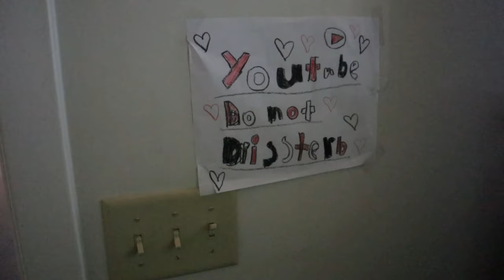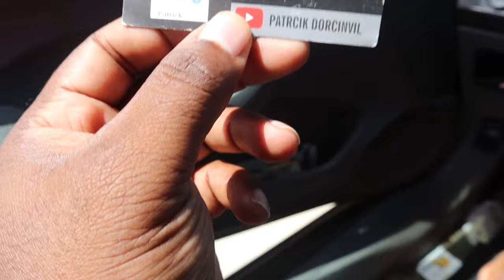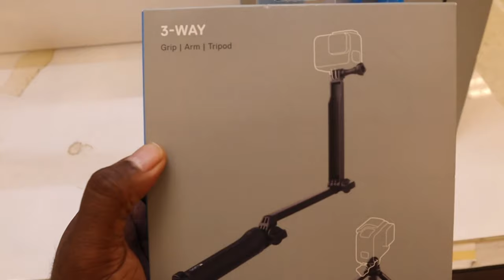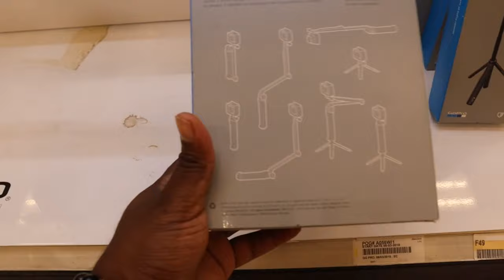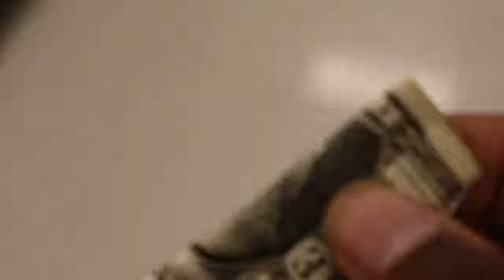my canon m50 for vlogs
Shared a few things i wish i could change coming into the YouTube world. Got this camera about two months into my YouTube journey. Now seven months in I am starting to use it and plan on using it more frequently. In this vlog you will see myself how i am when i am not gaming, my family as well. I have a few things to take care of so come hangout for a bit; I know this is not the videos i am known for but sharing is caring. Will do my best to make more going forward, trying to level up the channel in several ways stay tune and be a little patient. You Know the grind don't stop.